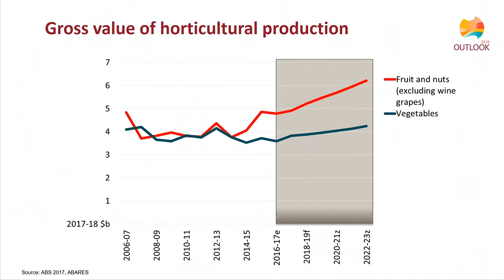Caroline Gunning Trant ABARES Getting quality produce to consumers near and far